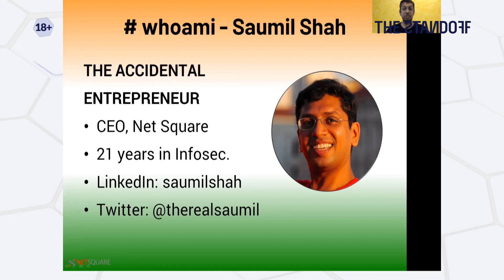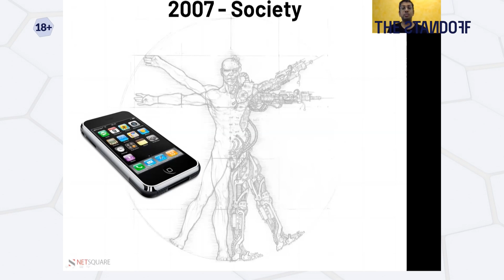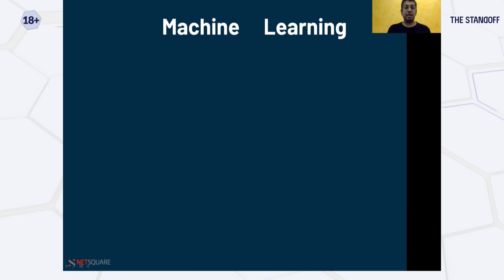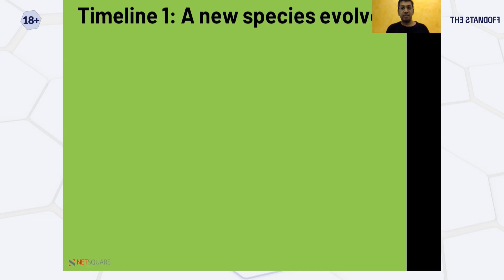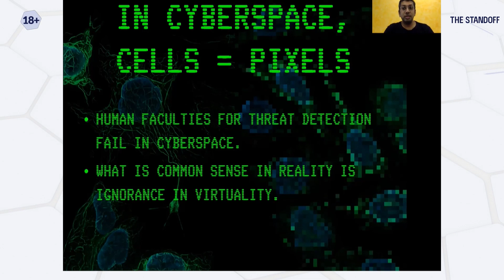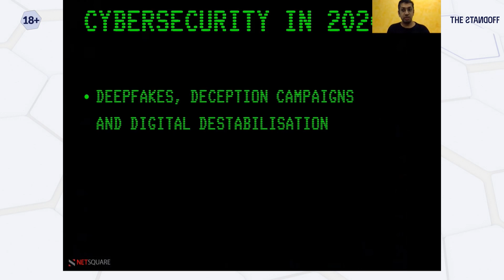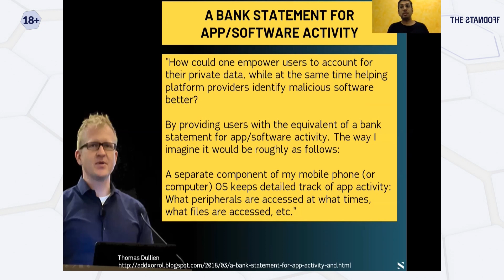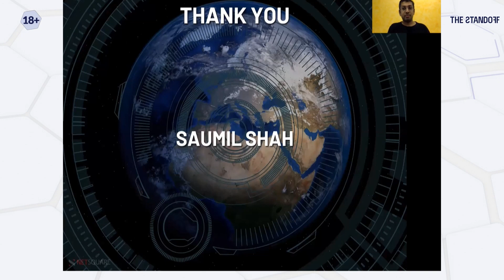12.11.2020 FF. The Decade Behind and the Decade Ahead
Saumil Shah